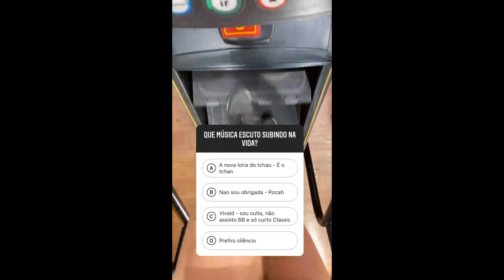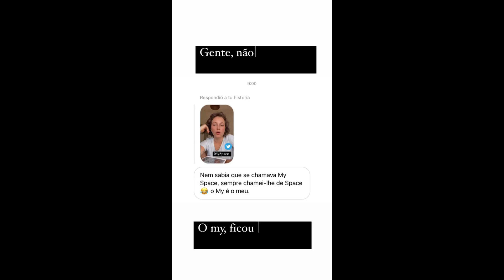STORIES DICATH (DIOGO CUNHA E ANA CATHARINA BB PORTUGUES) 05/12/2021